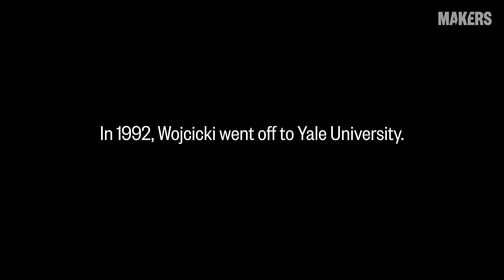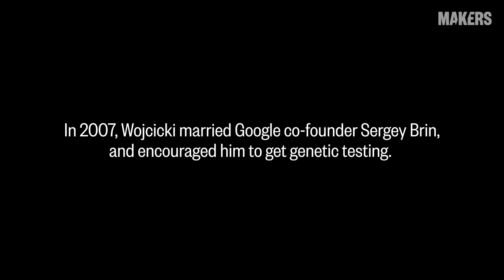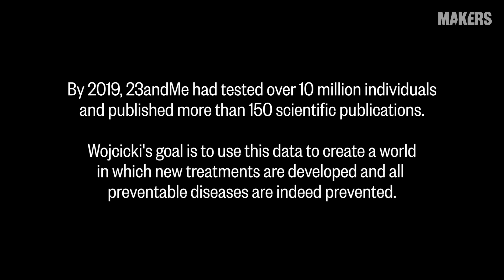Anne Wojcicki MAKERS Profile | The 2020 MAKERS Conference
Get to know 2020 MAKERS Conference guest speaker Anne Wojcicki of genetic testing company 23andMe. The CEO and Co-Founder discusses how she grew a love for science despite not being the best at it, and how she believes everybody can understand science and contribute to changing the face of research.